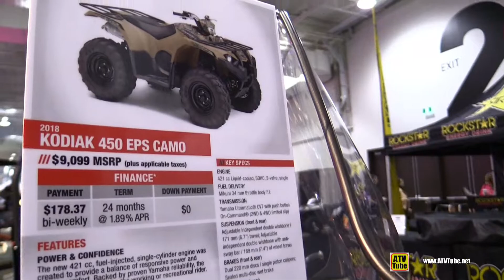2018 Yamaha Kodiak 450 Camo with Camso ATV R4S Trail Kit - Walkaround 2017 Toronto ATV Show